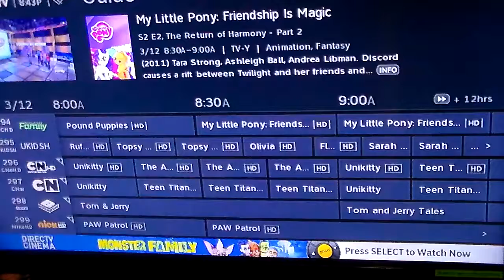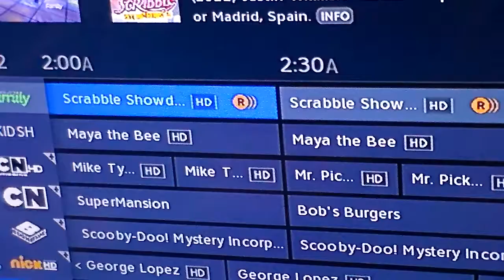My review on Scrabble Showdown but there's just 1 problem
I really like this show but the problem is...they play it during the middle of the night, who's gonna get up at 4:00 am "eastern" which would be 2:00 am "mountain" where I live, only people who watch Adult Swim most likely, another reason why The Hub should come back  "or even Discovery Kids"